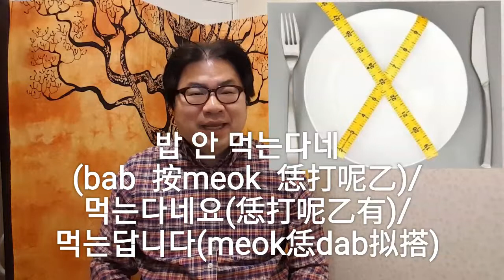釜山歐巴亂教旅遊韓語：1.(聽說)今天要下雪 2.(聽說)明天要去首爾 3.30分鐘後公交車要來 4.(有人說)不吃飯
今天要学习用韩语怎么说 传话或提供信息的时候可以使用的这些表现。

1.（听说）今天要下雪
1.1 오늘 눈 온다네(哦Neul  nun  on打呢乙) 跟同年輩 晚輩 部下 手下 很熟悉的朋友 可以使用

1.2 오늘 눈 온다네요(哦Neul  nun   on打呢乙有) 跟同級的同事 不熟的，有距離感的朋友，同學 可以使用 跟這些人用 1.3表現也可以。

1.3 오늘 눈 온답니다(哦Neul  nun  ondab拟搭) 跟上司，前輩，年長者可以使用

2.(听说)明天要去首尔
2 .1 내일 서울 간다네(内yil  seoul  赶搭呢乙) 跟同年輩 晚輩 部下 手下 很熟悉的朋友 可以使用

2.2 내일 서울 간다네요(内yil  seoul  赶搭呢乙有)跟同級的同事 不熟的，有距離感的朋友，同學 可以使用 跟這些人用 2.3表現也可以。

2.3 내일 서울 간답니다(内yil  seoul  赶dab拟搭）跟上司，前輩，年長者可以使用

3.30分钟后公交车要来
3.1 30분후 버스 온다네(samsib本呼  beo斯  on打呢乙) 跟同年輩 晚輩 部下 手下 很熟悉的朋友 可以使用

3.2 30분 후 버스 온다네요(samsib本呼 beo斯 on打呢乙有) 跟同級的同事 不熟的，有距離感的朋友，同學 可以使用 跟這些人用 3.3表現也可以。

3.3 30분 후 버스 온답니다(samsib本呼 beo斯 ondab拟搭) 跟上司，前輩，年長者可以使用

4.（有人说）不吃饭.
4.1 밥 안 먹는다네(bab 按 meok恁打呢乙) 跟同年輩 晚輩 部下 手下 很熟悉的朋友 可以使用

4.2 밥 안 먹는다네요(bab 按 恁打呢乙有) 跟同級的同事 不熟的，有距離感的朋友，同學 可以使用 跟這些人用 4.3表現也可以。

4.3 밥 안 먹는답니다(bab 按 meok恁dab拟搭)

來釜山旅遊需要民俗嗎
多樂而友民俗釜山廣安裏
請洽詢到 ：Line : korean4you
Wechat : Dorawayo
負責人：釜山歐巴

今天要學習用韓語怎麽說 傳話或提供信息的時候 可以使用的這些表現。

1.（聽說）今天要下雪
1.1 오늘 눈 온다네(哦Neul  nun  on打呢乙) 跟同年輩 晚輩 部下 手下 很熟悉的朋友 可以使用

1.2 오늘 눈 온다네요(哦Neul  nun   on打呢乙有) 跟同級的同事 不熟的，有距離感的朋友，同學 可以使用 跟這些人用 1.3表現也可以。

1.3오늘 눈 온답니다(哦Neul  nun  ondab擬搭) 跟上司，前輩，年長者可以使用

2.(聽說)明天要去首爾
2.1 내일 서울 간다네(內yil  seoul  趕搭呢乙) 跟同年輩 晚輩 部下 手下 很熟悉的朋友 可以使用

2.2 내일 서울 간다네요(內yil  seoul  趕搭呢乙有)跟同級的同事 不熟的，有距離感的朋友，同學 可以使用 跟這些人用 2.3表現也可以。

2.3 내일 서울 간답니다(內yil  seoul  趕dab擬搭）跟上司，前輩，年長者可以使用

3.30分鐘後公交車會來
3.1 30분후 버스 온다네(samsib本呼  beo斯  on打呢乙) 跟同年輩 晚輩 部下 手下 很熟悉的朋友 可以使用

3.2 30분 후 버스 온다네요(samsib本呼  beo斯  on打呢乙有) 跟同級的同事 不熟的，有距離感的朋友，同學 可以使用 跟這些人用 3.3表現也可以。

3.3 30분 후 버스 온답니다(samsib本呼  beo斯  ondab擬搭) 跟上司，前輩，年長者可以使用

4.（有人說）不吃飯.
4.1 밥 안 먹는다네(bab  按  meok恁打呢乙) 跟同年輩 晚輩 部下 手下 很熟悉的朋友 可以使用

4.2 밥 안 먹는다네요(bab  按  恁打呢乙有) 跟同級的同事 不熟的，有距離感的朋友，同學 可以使用 跟這些人用 4.3表現也可以。

4.3 밥 안 먹는답니다(bab  按  meok恁dab擬搭)

Wechat : Dorawayo
負責人：釜山歐巴